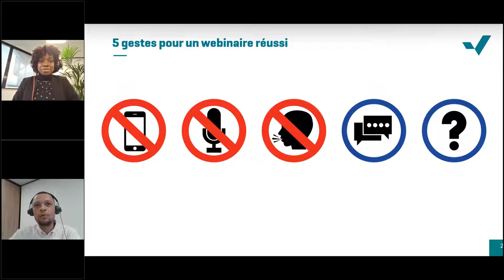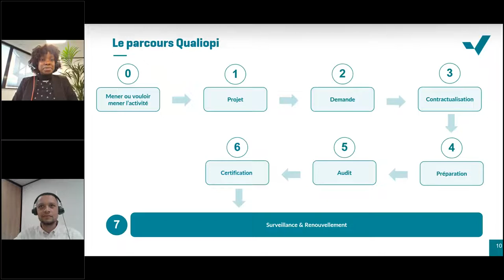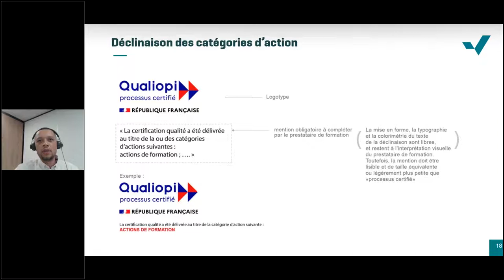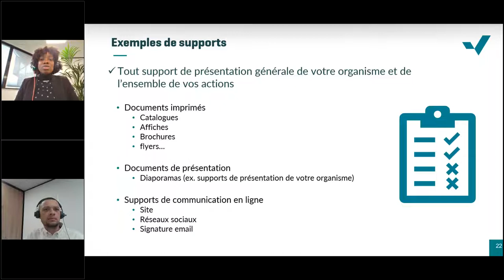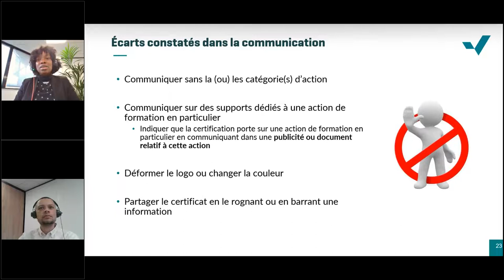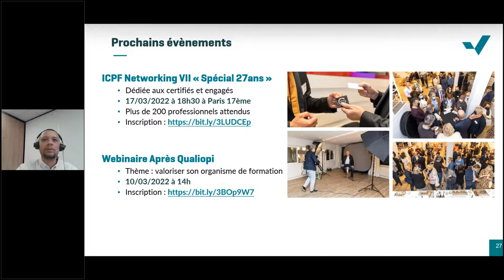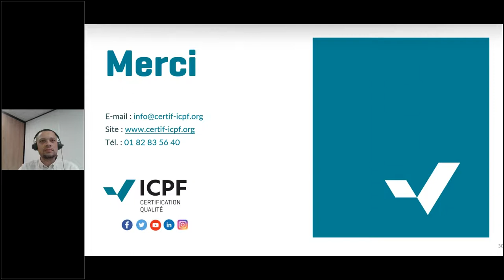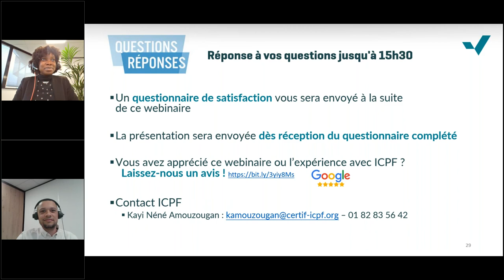Webinaire "Après Qualiopi" : Communiquer efficacement sur la marque Qualiopi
Dans ce webinaire dédié à l'Après Qualiopi, Kayi Néné Amouzougan, Directrice Communication et Marketing, et Thomas Talbi, Responsable Marketing Opérationnel, de ICPF, vous présentent les bonnes pratiques pour communiquer efficacement avec la marque Qualiopi.